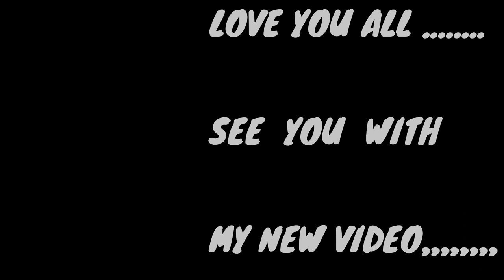KOI BHI EK KAM ME MAN NAHI HO RAHA HE AAJ...(SUNDAY KA SPECIAL BREAKFAST)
In this video, aaj me aapke liye layi hu.. SPECIAL PAV BHAJI RECIPE. today felt little down.i dont know why i felt so.